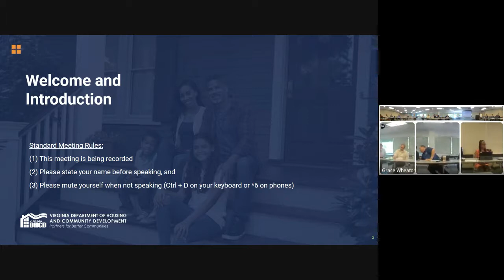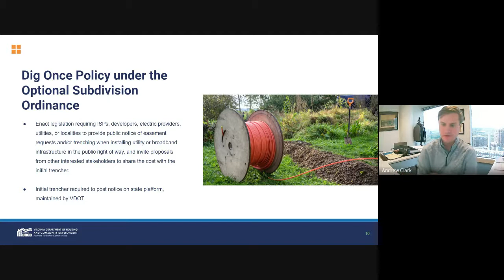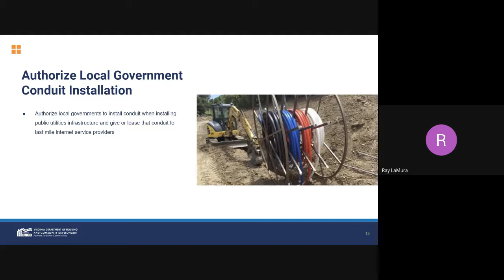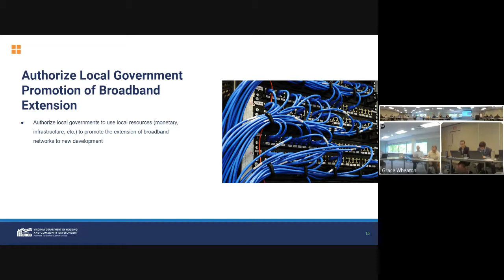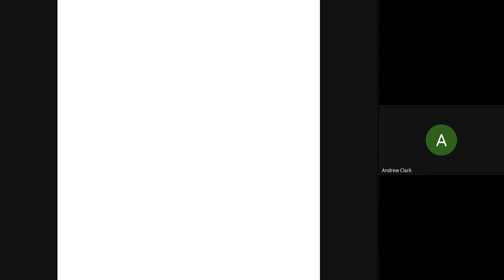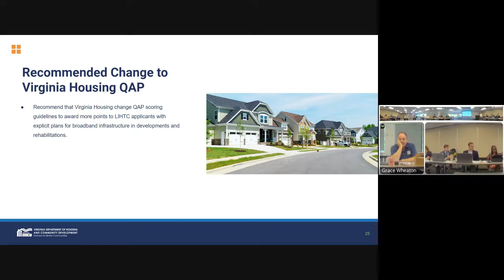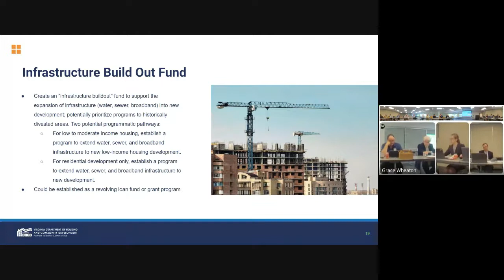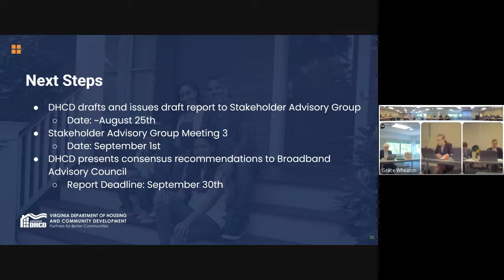Stakeholder Advisory Group Meeting - House Bill 445 & Senate Bill 446 [ July 22 2022 ]